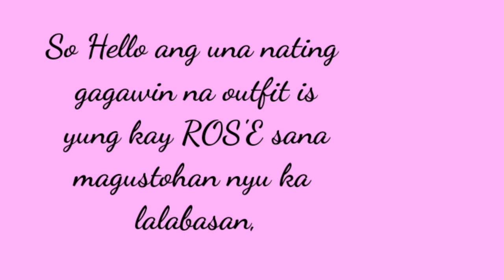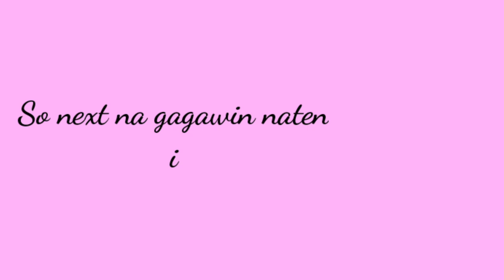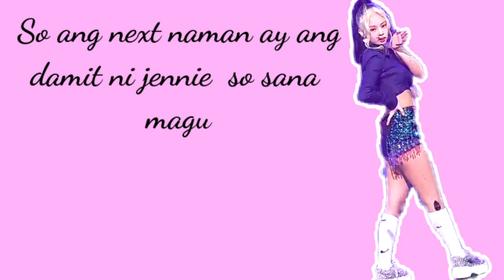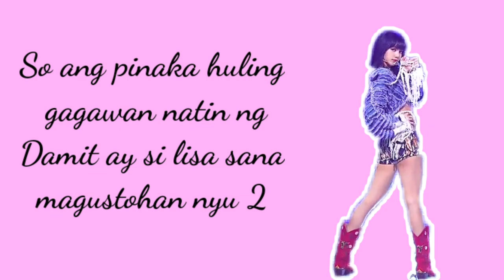D.I.Y Blackpink OUTFIT | How you like that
Hi-kaLOVEBANDERS here our new Vlog sana magustohan nyu at kung may mga suggestion kayo na content na gusto nyung ipagawa sa amen mag comment lang 😘

Wag kalimutan mag
Para update kayo sa aming mga video

Banderas [FB acc]